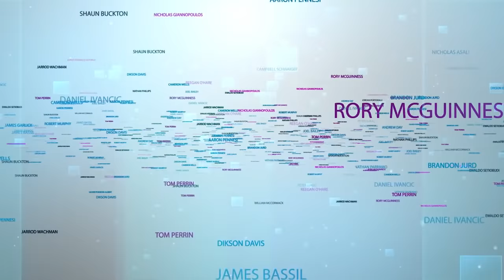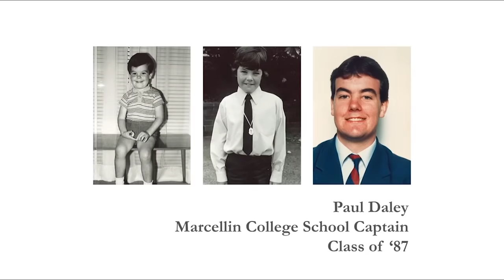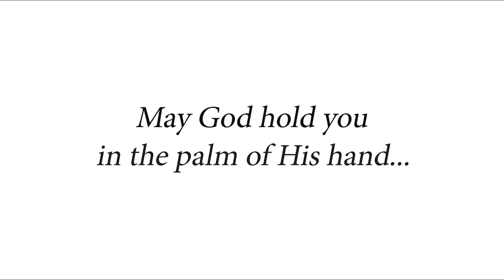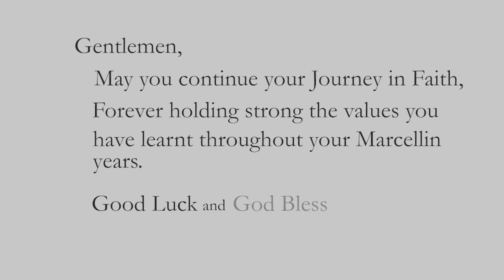Marcellin College Randwick - Class of 2014 Graduation video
Marcellin College Randwick - Class of 2014 Graduation video - AETERNA NON CADUCA

Please change your settings to HD for best viewing quality.